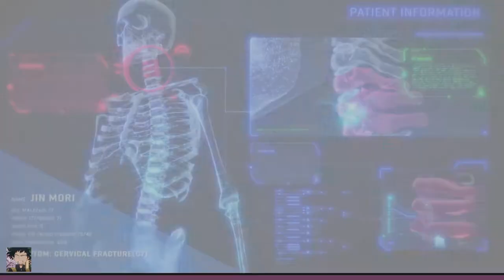Han Dawei's motivation to fight [The God Of High School]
Han Dawei is a up and coming promising fighter but what is he really fighting for and having lost that motivation will he still keep fighting for his own sake now?